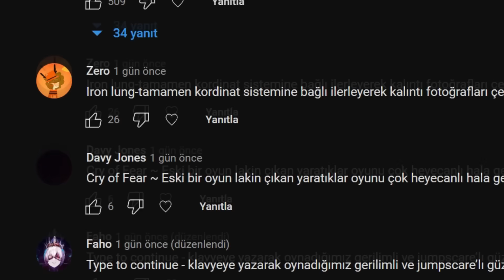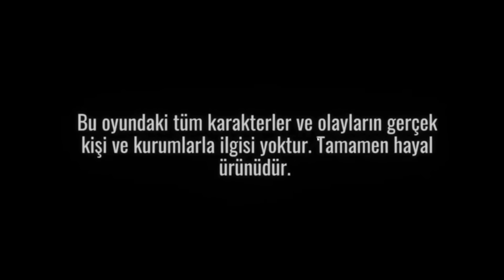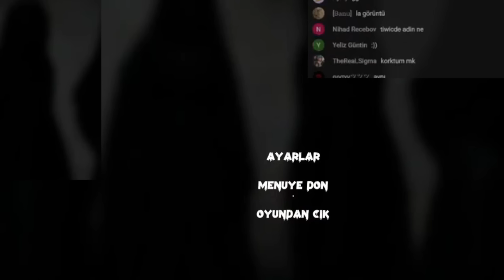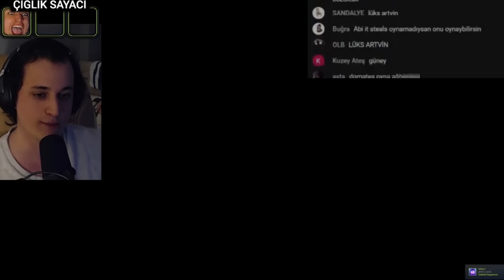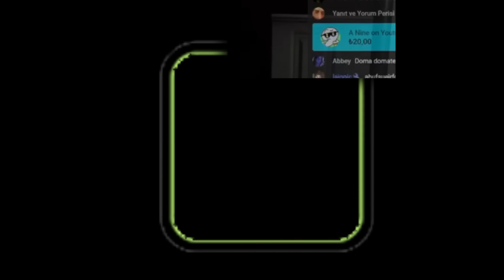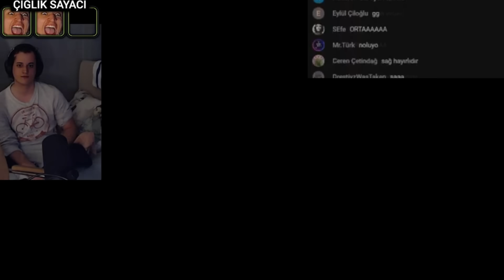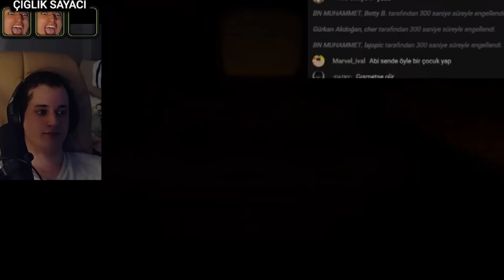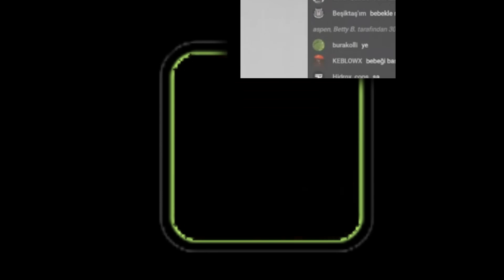ÇIĞLIK ATARSAM , VİDEO BİTER 2!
Bu video @saniyeoriginal'ın Youtube'da yaptığı canlı yayının montajlanmış halidir!

(0:00) Giriş
(0:23) 1.OYUN - SONIC.EXE
(1:25) 2.OYUN - TYPE TO CONTINUE
(3:00) 3.OYUN - ŞÜKÜR
(4:58) 4.OYUN - İBLİS 2
(6:14) 5.OYUN - EMILY WANTS TO PLAY
(7:45) 6.OYUN - MR.TOMATO
(10:25) 7.OYUN - BABY IN YELLOW